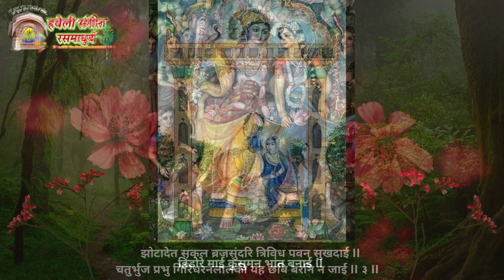Phool Ke Hindora I Hindore Maai Kusuman Bhaant I Raag Sorath Malhar I Kirtankar Rasesh Shah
Phool Ke Hindora I Hindore Maai Kusuman Bhaant I Raag Sorath Malhar I Kirtankar Rasesh Shah I Copyright @ [Rasesh Shah - Haveli Sangeet Rasmadhurya]. Any illegal reproduction of this content will result in immediate legal action

Hindola Kirtan I Zulat Gokul Chand Hindore I Raag  Malav I Rasesh Shah I हिंडोरा के पद

Hindola Kirtan I Gruhgruhte Aayi Vraj Sundari I Raag Malav I Rasesh Shah I हिंडोरा के पद

Hindola Kirtan I Zule Naval Bihari Pyaro I Raag  Kafi I Kirtankar Rasesh Shah I हिंडोरा के पद

Hindola Kirtan I Machak Machak Zule I Raag Gaud Malhar I Rasesh Shah I हिंडोरा के पद

Hindola Kirtan I Sari Surang banaye Shyam I Raag  Kanhro I Rasesh Shah I हिंडोरा के पद

Hindola Kirtan I Zulat Surang Hindore I Raag Sorath Malhar I Rasesh Shah I हिंडोरा के पद

Hindola Kirtan I Jhulat Hai Baahjore  I Raag Bihag I Rasesh Shah I हिंडोरा के पद

Hindola Kirtan I Eho Laal Jhuliye Nek Dhire  I Raag Junglo I Rasesh Shah I हिंडोरा के पद

Phool Ke Hindora I Phoolan ko Hindoro Phoolan ki Dori I Raag – Malav I Kirtankar Rasesh Shah

Phool Ke Hindora I NONSTOP I फूल के हिंडोरा I Kirtankar Rasesh Shah I ફૂલ ના હિંડોળા I Hindola